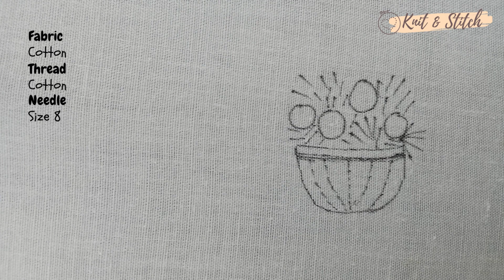Beautiful Hand Embroidered Rosy Basket: Woven Wheel & Raised Stem Stitch Embroidery Techniques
Learn to create a stunning hand-embroidered rosy basket using woven wheel and raised stem stitch techniques. Watch now! Speak your Heart through Hands & Happy Stitching ♡

Material Used:
1. Fabric - Cotton
2. Embroidery Needle - Size 7
3. Embroidery Thread - Cotton

0:00 Introduction
0:17 Straight Stitch
0:39 Raised Stem Stitch
2:00 Padded Satin Stitch
2:41 Woven Wheel Stitch
3:33 Lazy Daisy Stitch